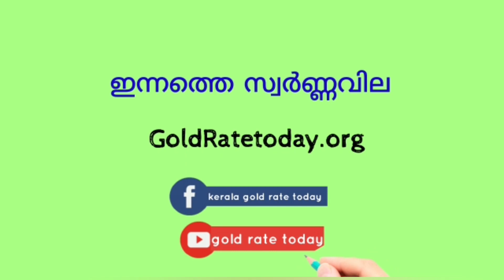സ്വർണം വീണ്ടും താഴോട്ട്,ഈ മാസത്തെ വലിയ തകർച്ച